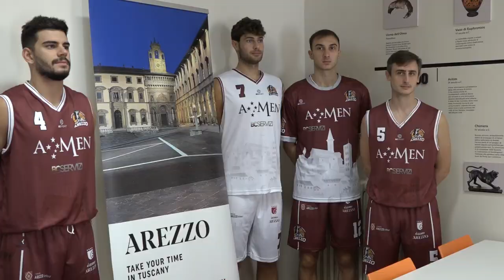Basket, nelle maglie dell'Amen Bc Servizi Sba lo skyline di Arezzo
Un omaggio alle bellezze della città di Arezzo nella divisa con cui la Scuola Basket Arezzo disputerà il campionato di serie B. La prima squadra della Amen Bc Servizi militerà nella stagione 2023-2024 nel prestigioso campionato nazionale e farà tappa sui campi di tutta Italia, dunque le nuove maglie sono state progettate e realizzate con la finalità di utilizzare lo sport come volano di promozione e valorizzazione del territorio. In quest’ottica, la Sba ha scelto di presentare i kit di gara direttamente nella sede della Fondazione Arezzo Intour a cui è legata dalla comune finalità di promuovere il brand “Arezzo” e con cui ha avviato una partnership per sviluppare il turismo sportivo.

Le divise della Amen Bc Servizi Sba, realizzate dalla ditta BC Sport di Prato, specializzata nella personalizzazione dell’abbigliamento sportivo, confermeranno i colori storici della società: le maglie bianche per gli incontri in casa e le maglie amaranto per gli incontri in trasferta. La novità è rappresentata dalla previsione di una texture ispirata a un antico documento dove viene riprodotta la skyline dei principali monumenti della città, andando così a presentare le bellezze artistiche e architettoniche locali. La volontà di stimolare la conoscenza e il turismo è infine ribadita dalla presenza nei pantaloncini dei loghi della Fondazione Arezzo Intour e di Discover Arezzo.

«Questa importante collaborazione - commenta Simone Chierici, presidente della Fondazione Arezzo Intour - permette di puntare sul turismo sportivo, per farlo diventare un attrattore di rilievo capace di generare importanti flussi turistici verso il territorio di Arezzo. La sinergia con la Sba permetterà al prodotto turistico Arezzo di essere presente su molti territori in maniera capillare, non solo attraverso le maglie indossate dai giocatori ma anche attraverso la trasmissione delle immagini sulle varie emittenti locali».

La presentazione delle nuove divise ha configurato l’occasione anche per ufficializzare l’avvio della sinergia tra Scuola Basket Arezzo e Fondazione Arezzo Intour orientata a portare visitatori in città attraverso il turismo sportivo. La collaborazione, già sperimentata con il torneo nazionale giovanile “Guido Guidelli”, troverà il proprio cuore nel palasport Estra “Mario d’Agata” che ogni anno registra novantamila ingressi e dove verrà allestito un corner turistico-sportivo con materiale informativo e promozionale per stimolare la conoscenza del territorio.

«Da oltre dieci anni - ribadisce Mauro Castelli, presidente della Scuola Basket Arezzo - le nostre maglie contengono un omaggio alla città di Arezzo. Per il ritorno in un campionato nazionale prestigioso come la serie B abbiamo scelto di consolidare ulteriormente questo legame e di portarlo all’interno dei palazzetti di tutta la penisola: siamo orgogliosi, infatti, di poter essere veri e propri ambasciatori della nostra terra e ringraziamo la Fondazione Arezzo Intour per la vicinanza espressa dalla recente attivazione di una partnership turistico-sportiva».